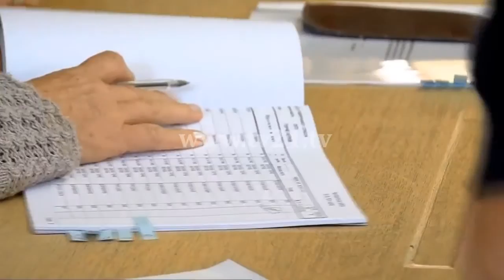Zaev: ""Zgjedhje me 24 prill nuk do të ketë""